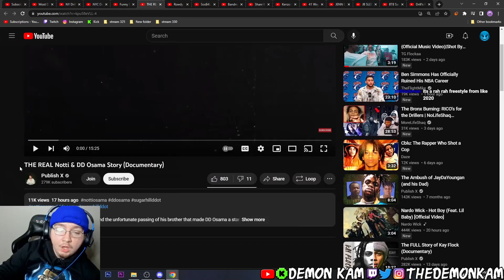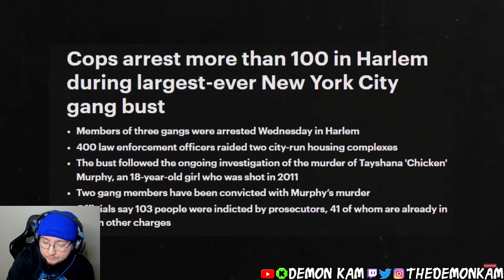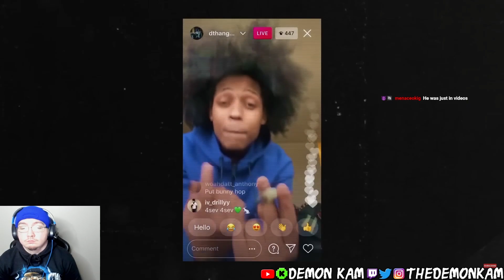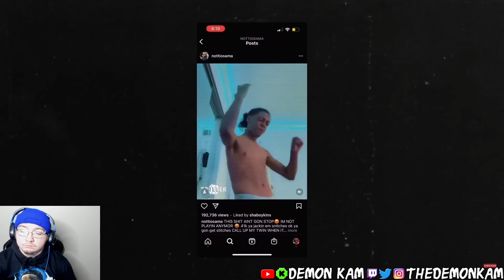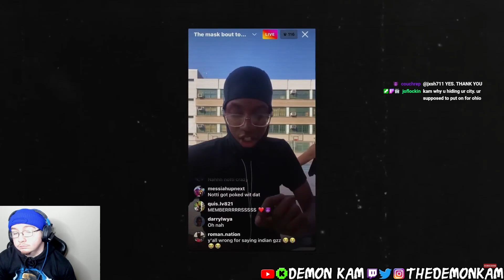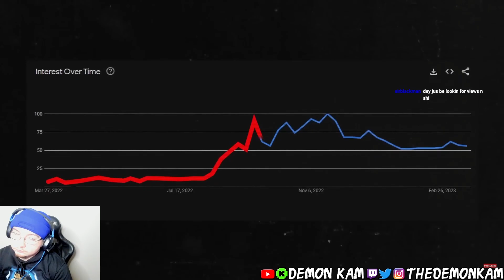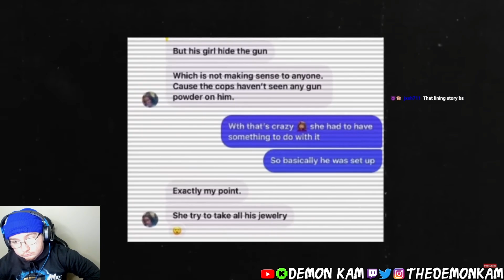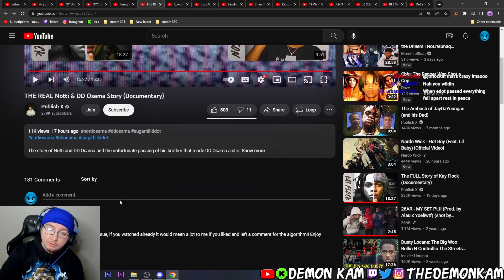Demon Kam Reacts to The Full Story of Notti & DD Osama (Documentary)